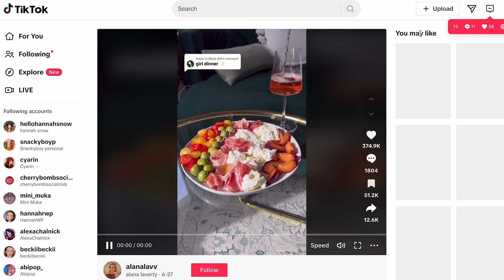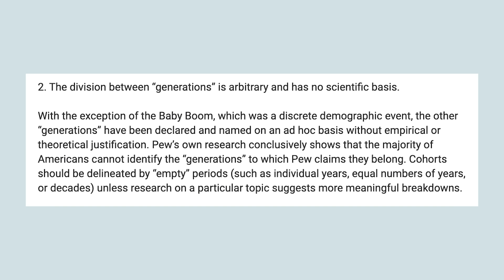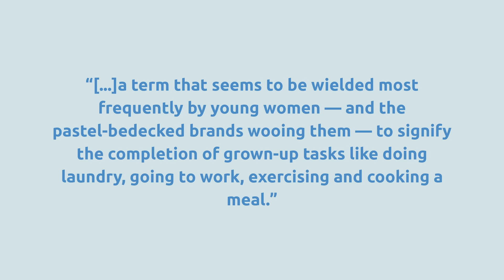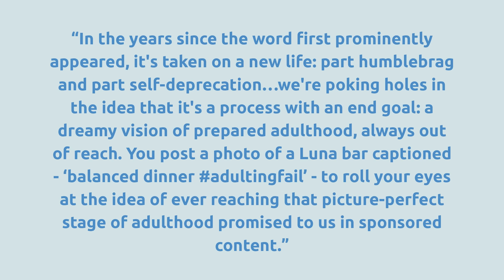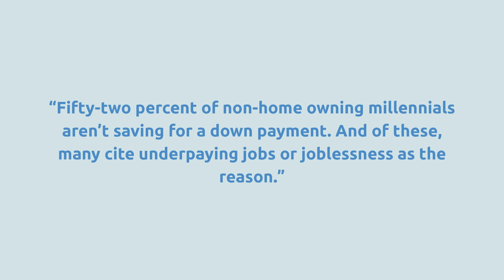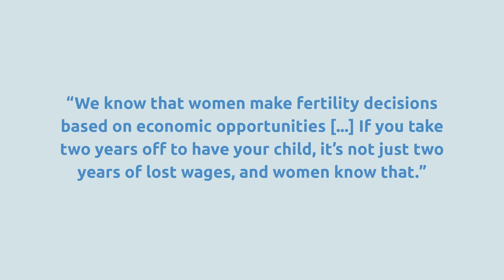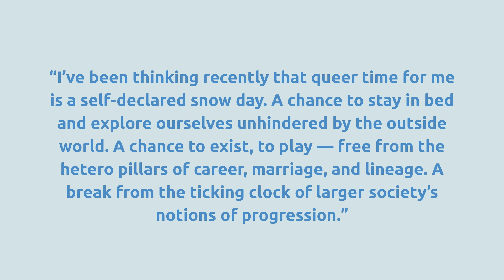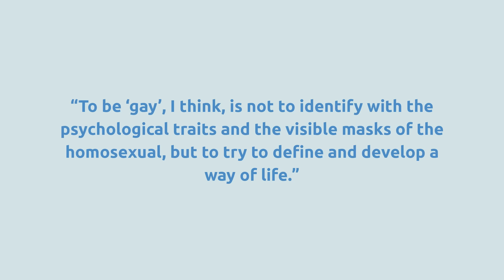the perpetual infantilisation of millennial women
this girlboss is eating girl dinner because she's tired of adulting - let's talk about infantilisation, millennials, and queer time theory...

Additional research and scriptwriting by Nicky Watkinson (nickyjwatkinson.co.uk)

___WORKSHOPS___

___TALKS & PANELS___

- LGBTQ+ History

- & many more.